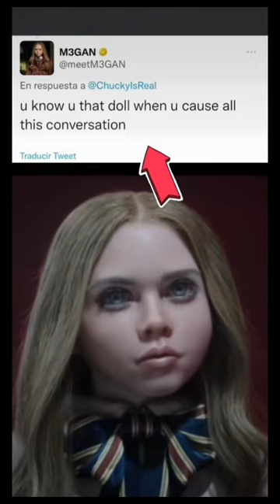CHUCKY ya habló sobre M3GAN y esto dijo